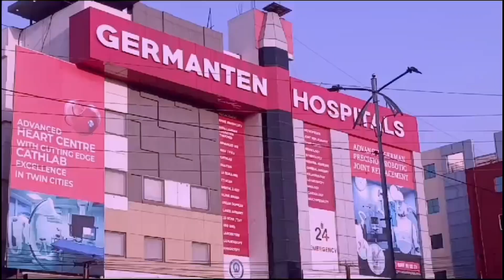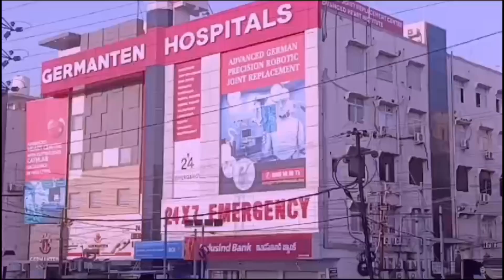Narsinghanand ki Gustakhi ke Khilaf Jamiat Ulama Bodhan ka Wafd CI Bodhan se Mulaqat